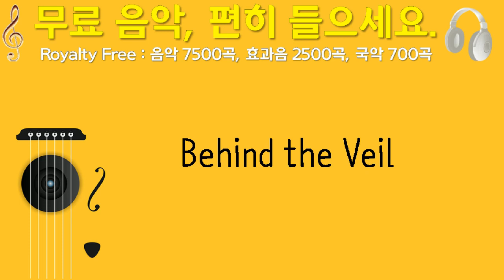Behind the Veil, 8er41, 덥 스텝, 0분 31초